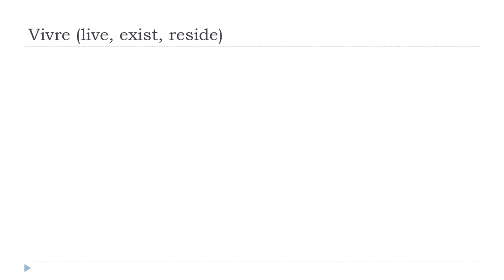ફ્રેન્ચ ભાષા શીખવા = Vivre # Indicatif Présent